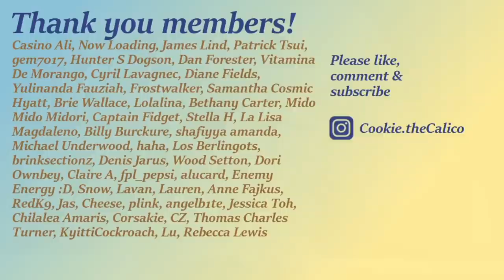Cat purrs while having her claws trimmed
You can't really see it but I'm wearing a Cookie the Calico tee